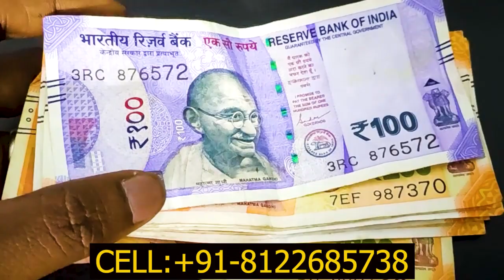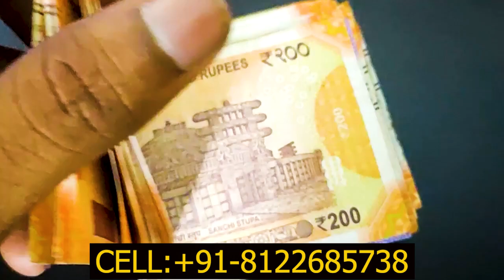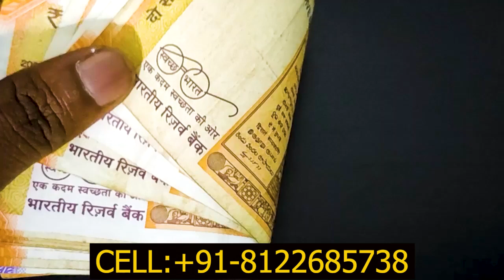ஒரு முறை இதை சொன்னால் உடனடி பண வசியம் ஏற்படும்